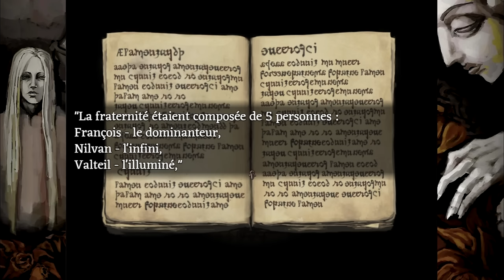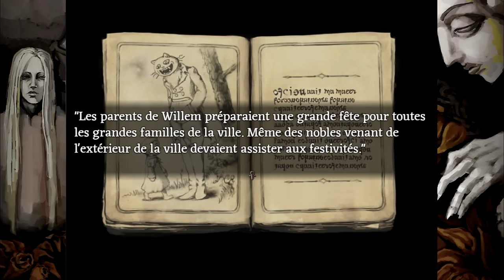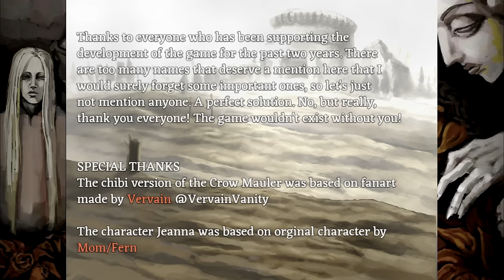FEAR & HUNGER - Un NOUVEAU DIEU ! FIN D ! #19 (non censuré)